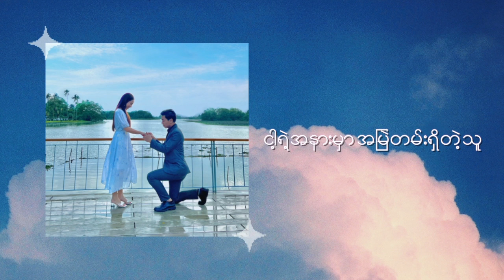Will You Marry Me - Htun Naung Sint (Official Lyrics Video)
Happy Birthday to Me and She Said "Yes"❤️

ဒီနှစ်မွေးနေ့လေးကတော့ ဘယ်မွေးနေ့နဲ့မှ မတူခဲ့သလို တူမှာလည်းမဟုတ်တော့ဘူး

ကျွန်တော့်ဘဝရဲ့ နောက်ထပ် Chapter တစ်ခုကို ကျွန်တော်အမြတ်နိုးရဆုံးသောသူနဲ့ တက်လှမ်းသွားဖို့ ကျွန်တော်ကမ်းလှမ်းခဲ့သလို သူမကလည်း လက်ခံခဲ့တဲ့ နေ့လေး😍

ဒီသီချင်းလေးနဲ့ Surprise လုပ်ခဲ့တာမို့ အမှတ်တရအနေနဲ့ သီချင်းလေးပါတင်လိုက်ပါတယ်

Composer, Music Producer, Mixing & Mastering - Htun Naung Sint

‼️မည်သည့် Media သတင်းဌာနကိုမျှ ယူသုံးဝေမျှခွင့် မပြုပါ‼️